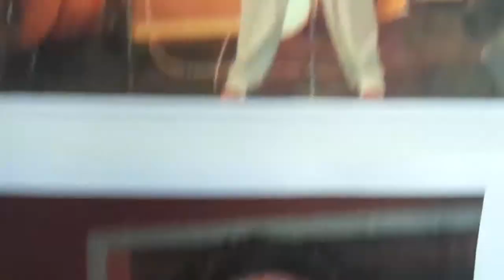HAPPY NEW EAR, DAVE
NEW YEAR WISHED FOR CCB'S LEADER, DAVE BERTEASE.